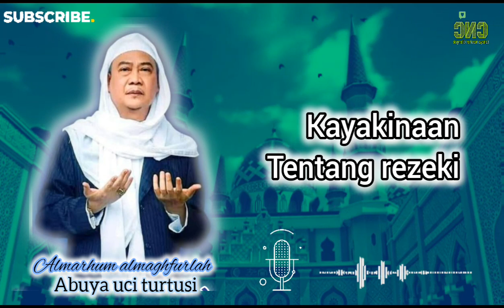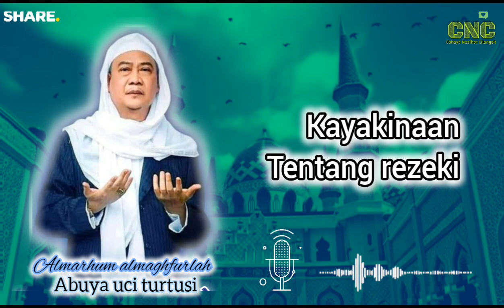Kayakinan tentang rezeki ka gusti Allah | Abuya Uci Turtusi | Cahaya Nasihat Cilongok